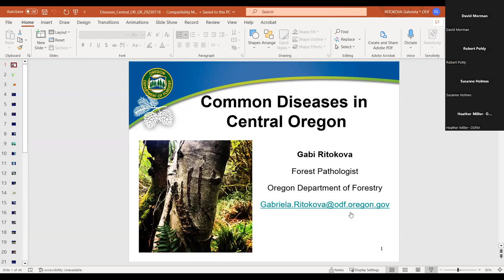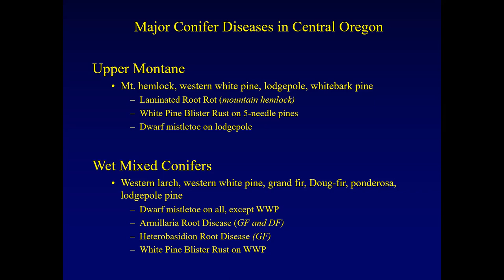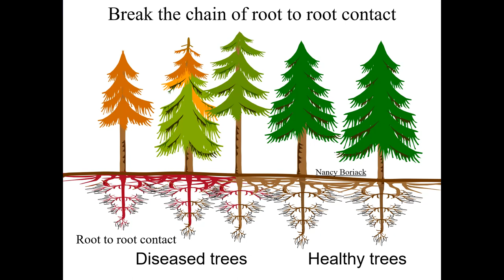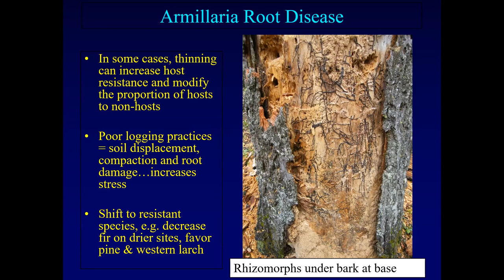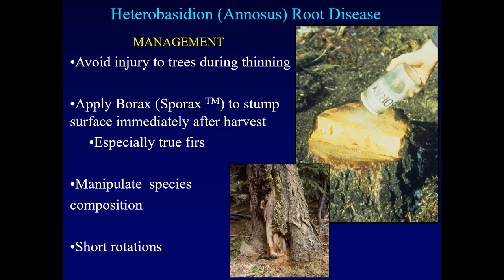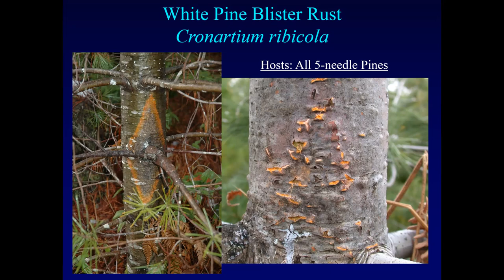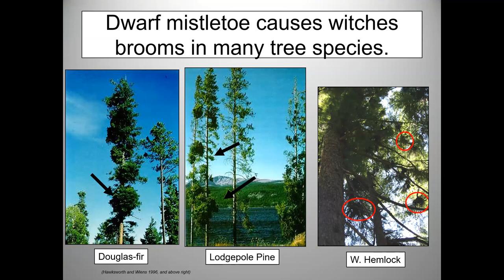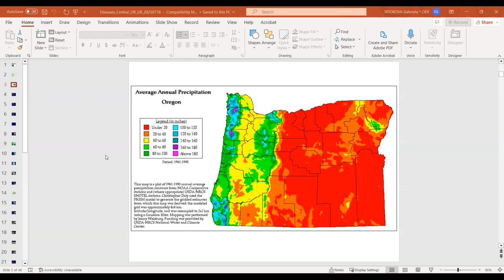Project Wildfire July 2023 Meeting - Forest Pathology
Project Wildfire hosted Gabriela Riticova, a Forest Pathologist from the Oregon Department of Forestry.